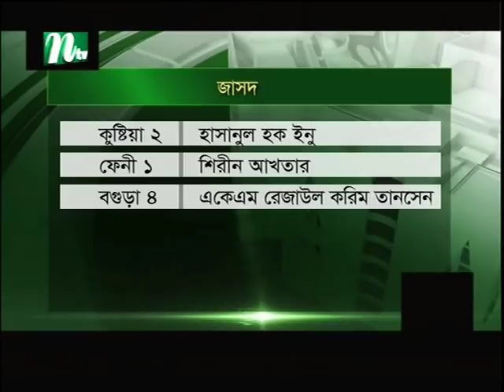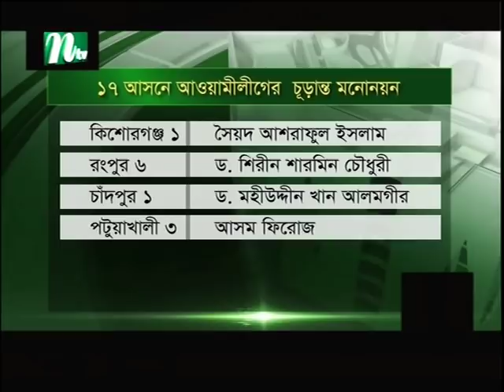Ntv Europe news 7th December 2018